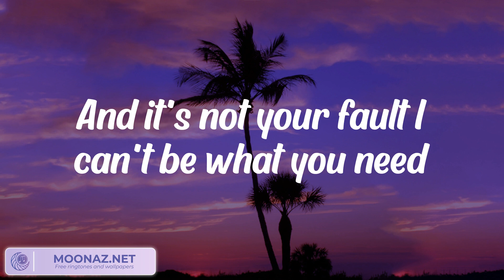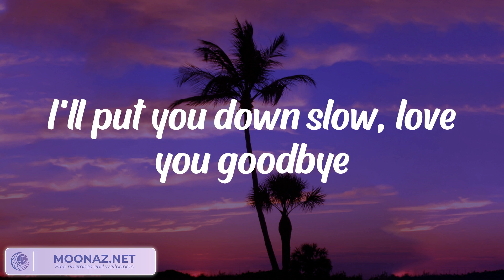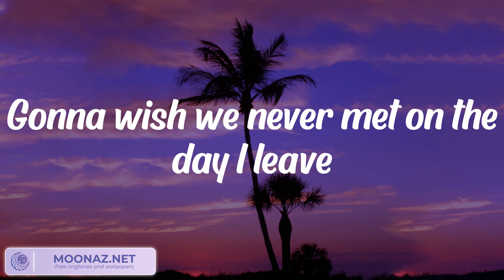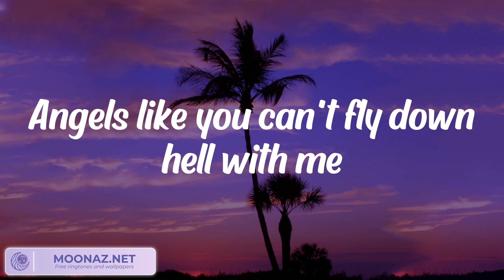Miley Cyrus - Angels Like You (Lyrics)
Lyrics:
Ah, oh
Ah, oh